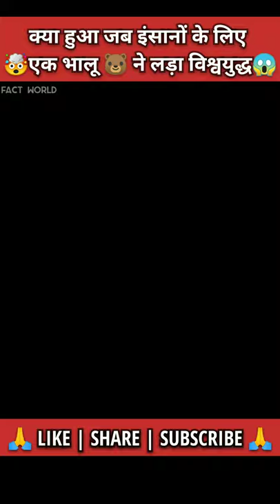जब एक भालू ने इंसानों के लिए लड़ा युद्ध😳❤कमाल की सच्ची कहानी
इस वीडियो में आप जानेंगे एक ऐसे भालू की कहानी जिसने  द्वितीय विश्व युद्ध में इंसानों के युद्ध लड़ा था इस वालों का नाम वोज्टेक था जोकि पॉलिश आर्मी को ईरान के दौरे में मिला था इसकी मां को कुछ शिकारियों ने मार दिया था तब यह बहुत छोटा था इसीलिए polland army ने इसे अपने साथ में ले लिया था |